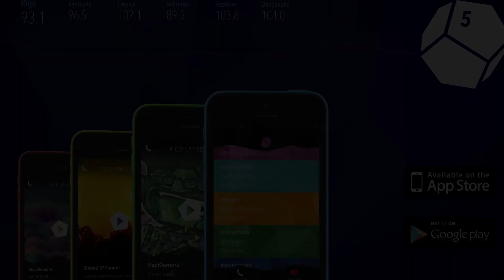Pikaso ciemos Vakara Kvartālā Vol. 2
Seko tviterī - @Mpavasaris @PieciLv @janislipsans
Video: Krists Luhaers - @THE_Music_man_